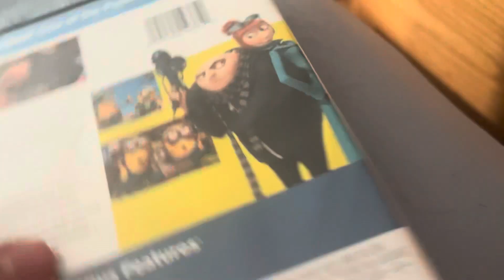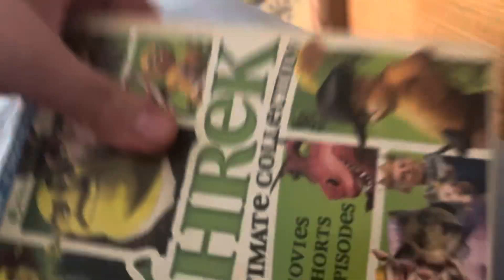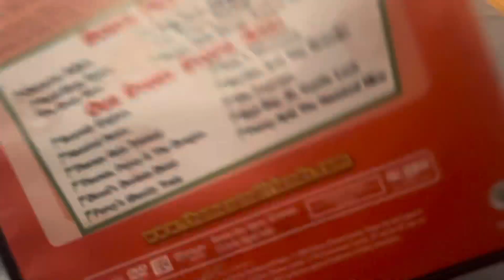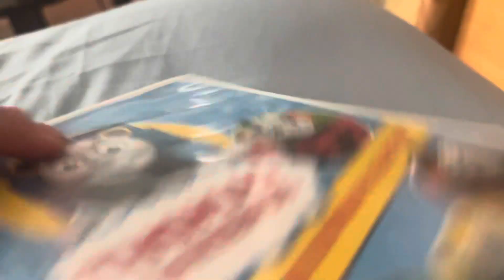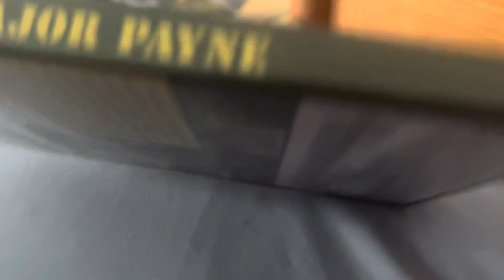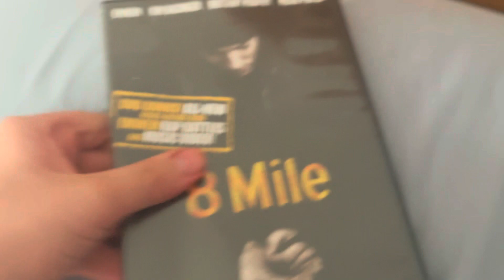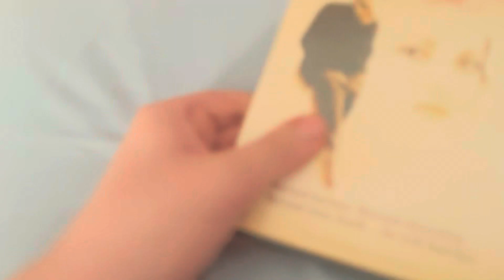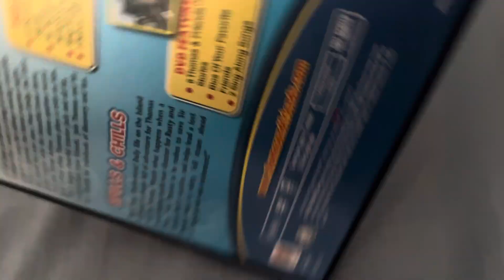My Universal DVD/BluRay Collection